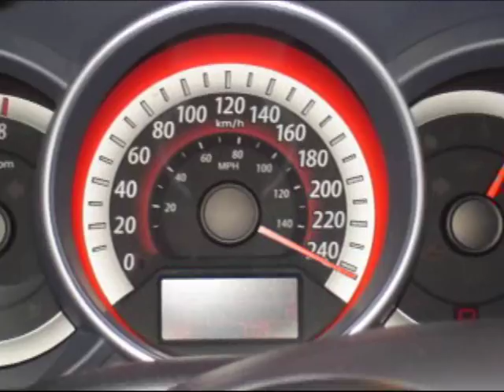ForteForum the Movie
Collage of member pictures to music.